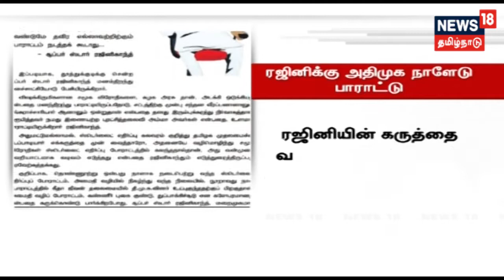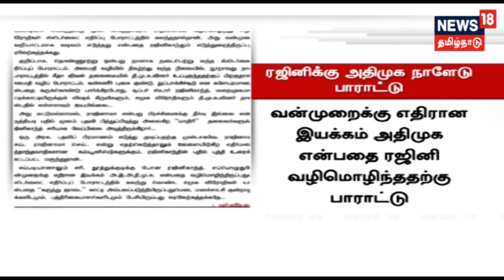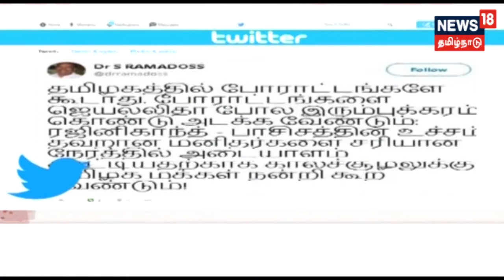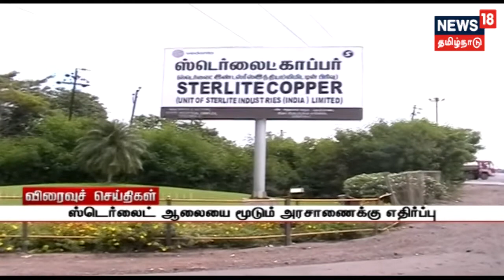கிணற்றில் தூர்வாரும் போது மண்சரிந்து 3 தொழிலாளர்கள் பலி!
திருவண்ணாமலை அருகே விவசாய கிணற்றில் தூர்வாரும் போது மண்சரிந்து 3 தொழிலாளர்கள் உயிரிழந்தனர்.